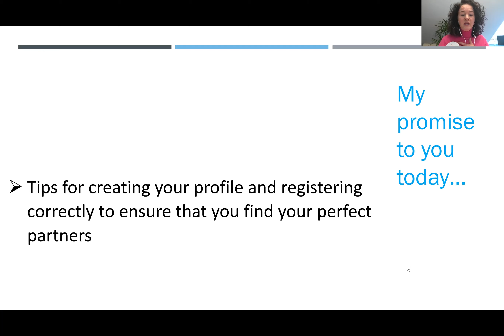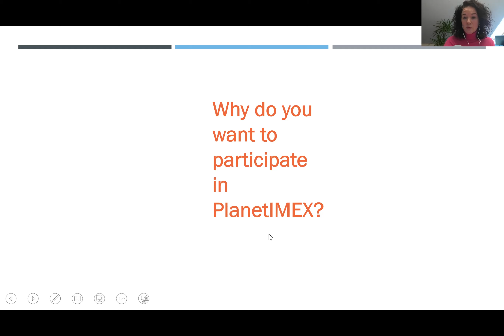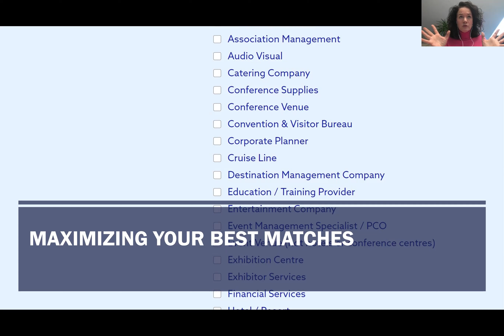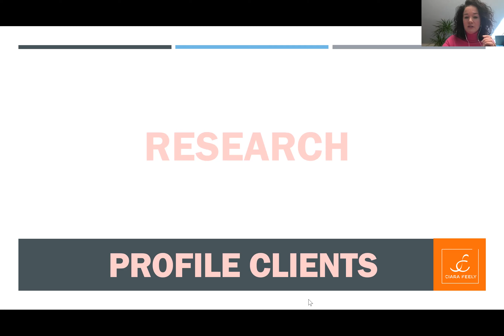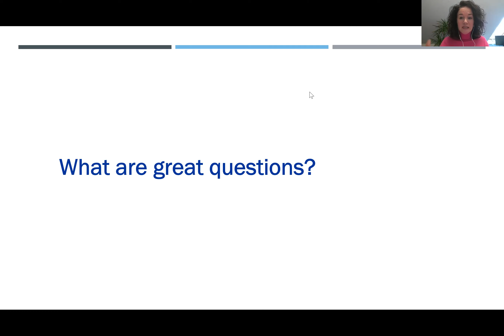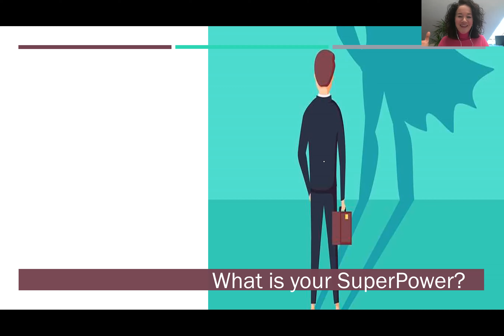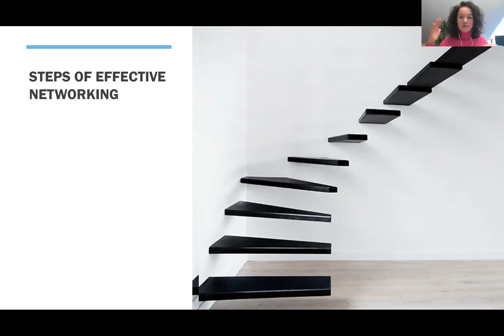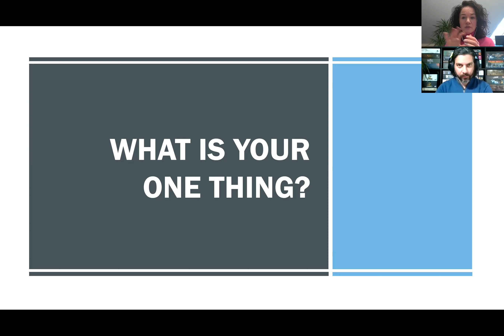PlanetIMEX network virtually 20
How to get the most from PlanetIMEX America 2020.  I share tips on how to maximize the opportunity to network, find new partners and collaborators through the powerful PlanetIMEX platform.